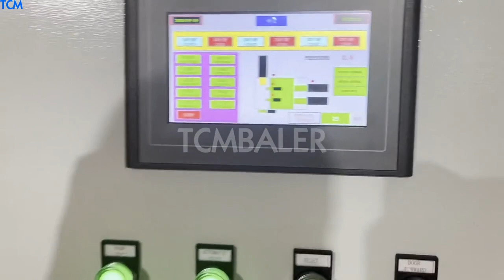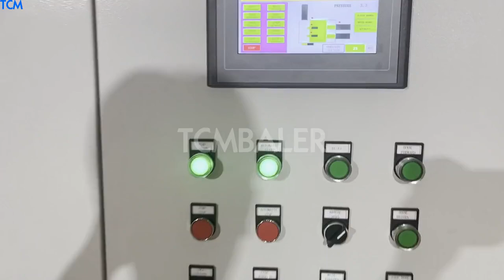horizontal baling machine for scrap baling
Automatic Horizontal Baling Press Machine Mexico, Hydraulic Sweden, Baler Machine, Horizontal Baler, Horizontal Balers manufacturer, supplier in China, offering Horizontal Conveyor Cylinder Hydraulic Baler Scrap Waste Paper Baling Press, Factory Direct Sale Plastic Waste Paper Baling Machine with High Quality, Durable and Economical Semi, Auto Carton Sealing Machine, Horizontal Hydraulic Scrap Metal Baler Brazil, baling Uzbekistan, Scrap Baler Offering you a complete choice of products which include semi, automatic scrap baling press machine, automatic hydraulic scrap baling press machine, horizontal double and triple action scrap bailing machines and iron scrap baling presses machine. China Horizontal Conveyor Cylinder Hydraulic Baler Slovenia, Australia, Nickbaler, a professional Baler manufacturer,supplies Hydraulic Baler and Shredder Cost, effective solution for recycling marketing,from small baling press to Full Automatic Baler,Shredder design,production and after, sale service .We offer an complete recycling baler machinery,turn your waste into new source of benefit . Scrap Baler Bahamas, Semi USA, Our horizontal briquetting machine represent the latest in baling technology, and are the ideal solution to bale specific materials. For example, sawdust, chopped straw, waste material from certain foods, rice husks, peanut shells, etc., these materials are difficult to compact and move, you simple cannot, tie, a bale of loose peanut shells., Waste Paper Baler Machine and Baler Machine Ghana, Iceland, Our utensils Compression Baling Presses have a reputation of excellence for their quality, workmanship and reliability Since 1984. These presses are available in Triple Compression. They are suitable for all types of ferrous and non, ferrous light metal scrap material such as stainless steel, M.S. scrap, aluminium, brass, copper and other industrial tin sheets. Horizontal Baler Machine Greece, Horizontal Baling Press Austria, With the horizontal baling press, industry, level operations such as compressing large volumes of material can be made easier and more sustainable by boosting productivity and sustainability. If your facility is involved in large, scale operations and has a wealth of floor space, a, utensils scrap baling HORIZONTAL machine manufacturer of all type of hydraulic scrap baling press machine,automatic tie waste paper balers, single xl,double action,triple action baling press in vertical and horizontal type in india, in new delhi, Baler Machines Horizontal Baling Press Madagascar, Garbage Mozambique, A horizontal bagging machine makes sense, because it can automatically feed, bale, compact, and bag these materials for easy storage, transport, recycling. Some facilities even resell the bagged waste materials. Sinobalers Horizontal Baling Bagging Machine features a stored, program controller[..] Baling Press Machine manufacturer in new delhi india Romania, India, is Indias largest manufacturer of hydraulic baling press and metal scrap baling machines. Our baling press, shear, shredder, chip briquetting and automatic baler machines are best suitable for waste and metal scrap recycling industry. We design and manufacture cost relevant scrap processing machines and provide recycling solutions worldwide. Baling Machine New Zealand, Baling Press Machine Zambia, Find here online price details of companies selling Scrap Baling Press. Get info of suppliers, manufacturers, exporters, traders of Scrap Baling Press for buying in India. Hydraulic Baling Press Scrap Baling Machines Papua New Guinea, Finland, We are one of the highly reputed Manufacturer, wholesaler, Exporter, Retailer and Supplier of a wide range of high quality Industrial hydraulic Baling presses machines such as Pet Bottle Baling Machine,Waste Paper Baling Machine Waste Corogate Baling Machine, Triple Action Hydraulic Scrap Baling Press, Double Action Hydraulic Scrap Baling Press, Single Action Hydraulic Scrap Baling Press, Scrap Baling Press at Best Price in India 2020, 1, 16Horizontal baling machine manufactured in different tonnage for selection, and is used to compress a variety of waste materials, It is ideal for recycling large number of daily soft waste, such as including solid